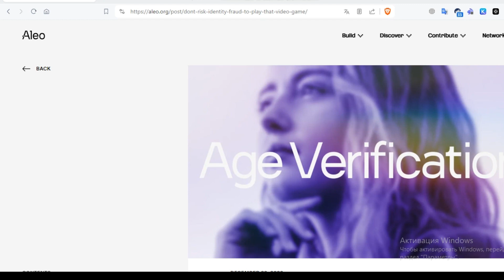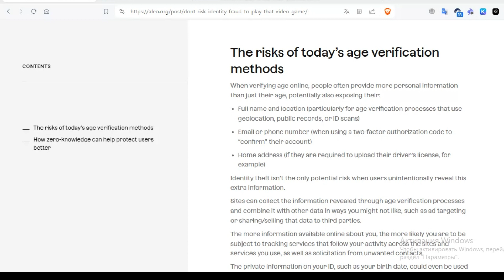Aleo вікова верифікація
Привіт, друзі! У цьому відео ми поговоримо про перевірку віку в Aleo. Починаємо огляд!